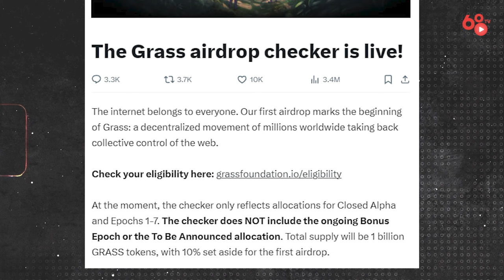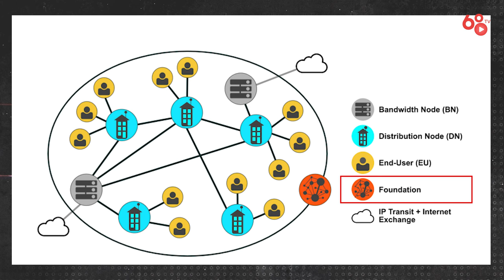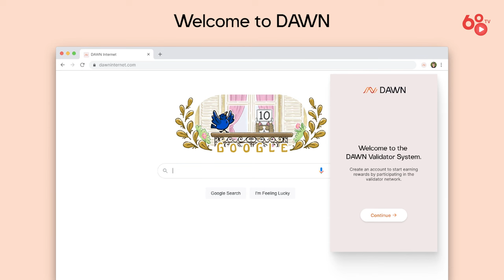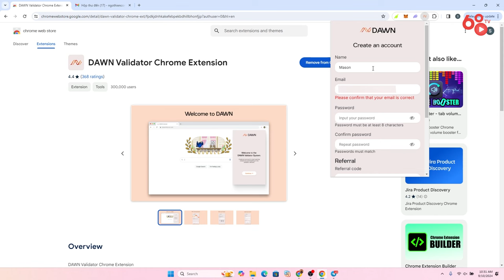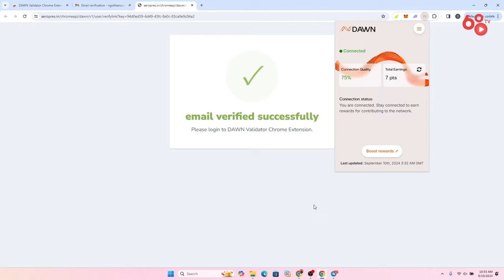Săn airdrop dự án DAWN - Đào coin internet "ngon" hơn Grass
DAWN là giao thức DePin được phát triển trên Solana để cung cấp cho người dùng dịch vụ Internet phi tập trung. DAWN được phát triển với mục tiêu là tạo ra một mạng lưới do người dùng vận hành nhằm hỗ trợ hộ gia đình và doanh nghiệp tiếp cận tài nguyên Internet với chi phí hợp lý nhờ vào những cải tiến trong công nghệ không dây.

Hiện tại, DAWN đang cho phép người dùng săn airdrop thông qua hình thức tải extension (tiện ích) và kết nối internet để kiếm point tương tự Grass. Tuy nhiên, Mason lại đánh giá dự án DAWN “ngon” hơn Grass nằm ở số vốn gọi được là 33 triệu USD của DAWN gấp 7 lần so với Grass chỉ 4,5 triệu USD.

- Nhập mã code “u528eo8” khi đăng ký để ủng hộ cho Mason và Coin68TV